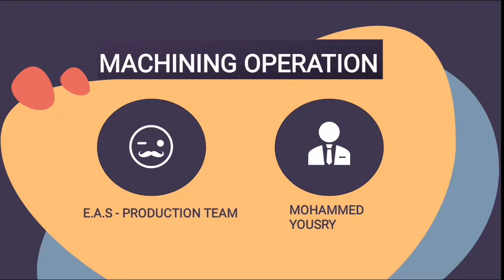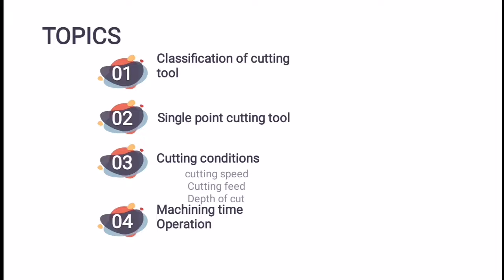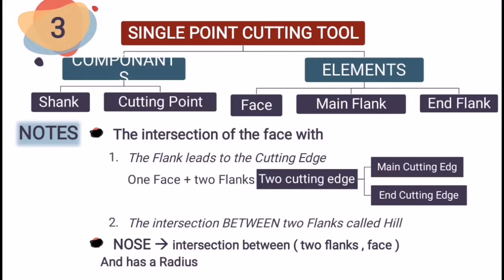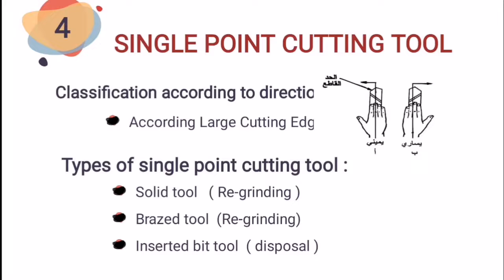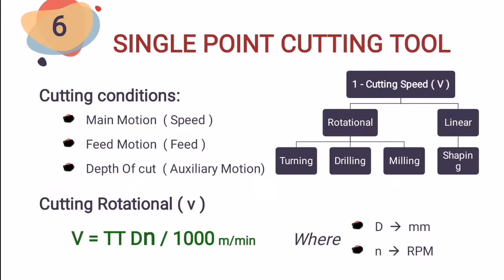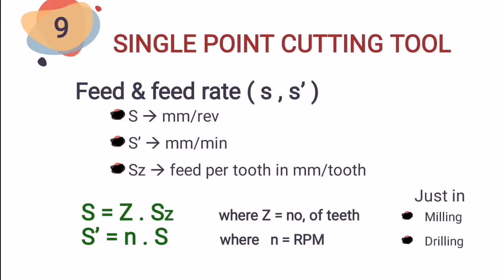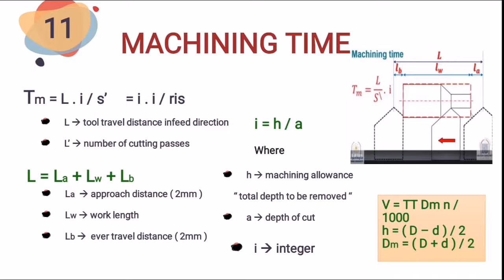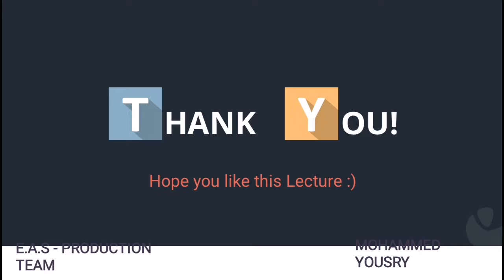Production Technology - Machining Operations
[Description]:
استكمال بجزء ال Machining Operations الخاص بدكتور شريف الاتربي بكلية هندسة حلوان

Index:
empty

[Rectification]:
empty

[Instructor]:
~By: Mohamed Yousry~

Who are we in 6 minutes?

[Tags]:
empty

دمتم_سندًا 🌱